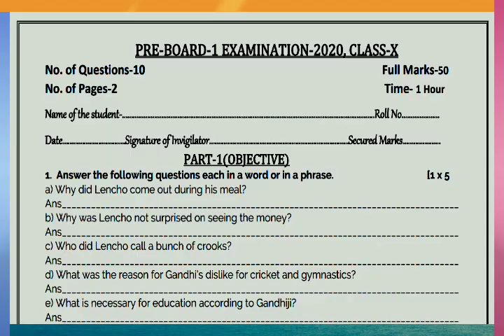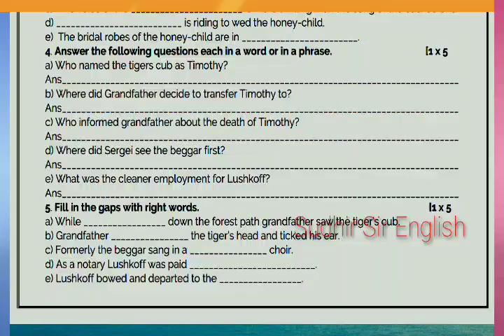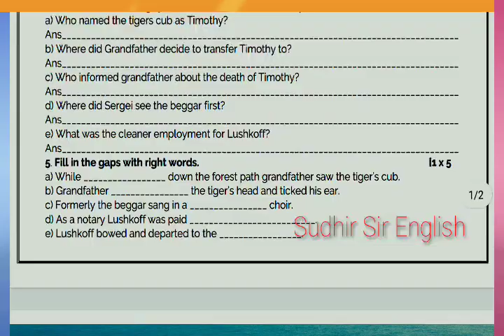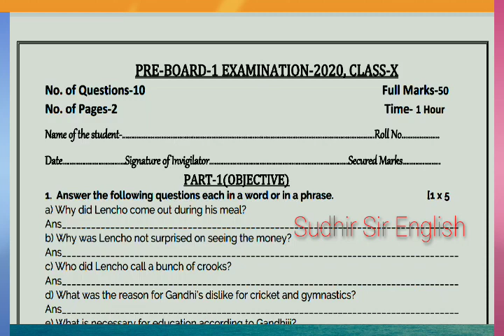🔴SAMPLE QUESTION OF ENGLISH, PRE-BOARD-1 EXAMINATION-2020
Sample English Pre-Board-1#2020
♦️Post your marks after answer updation.